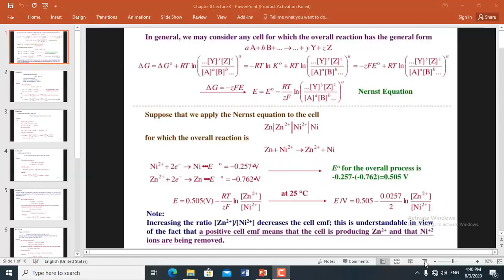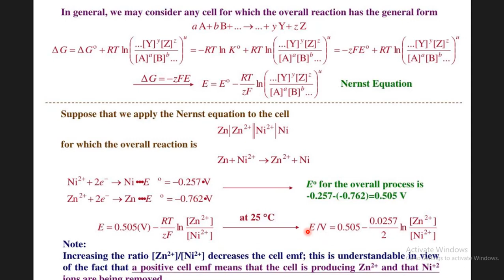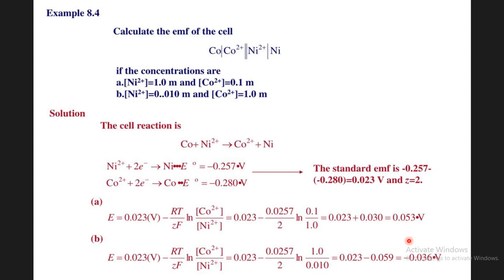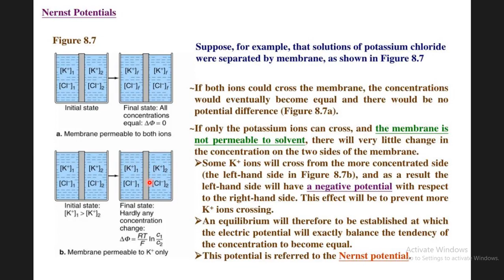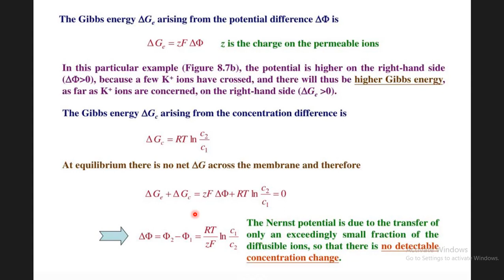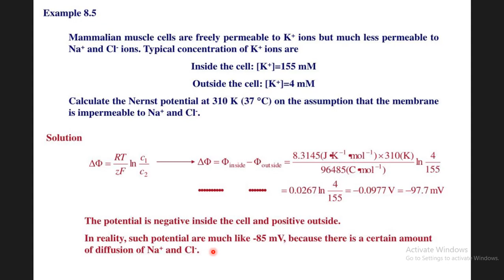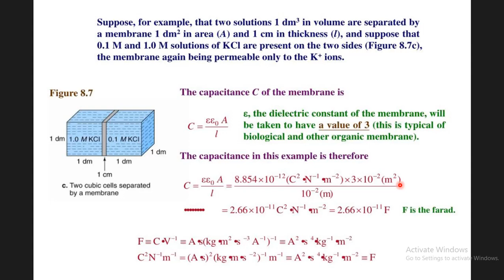Ch.8 Lec.3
شرح  لمساق الكيمياء الفيزيائية ٢